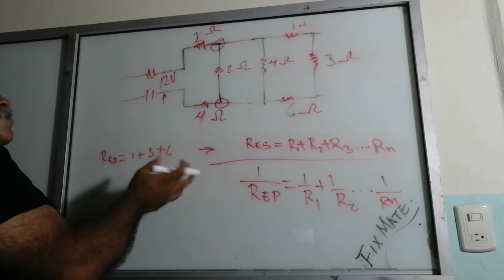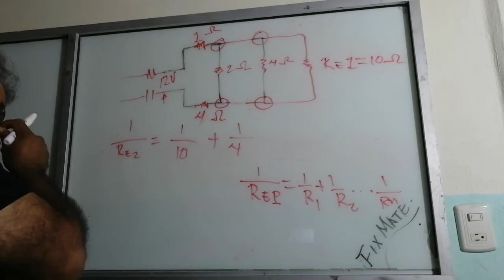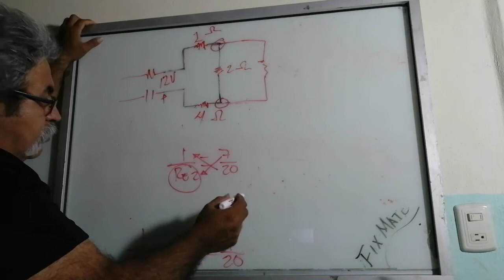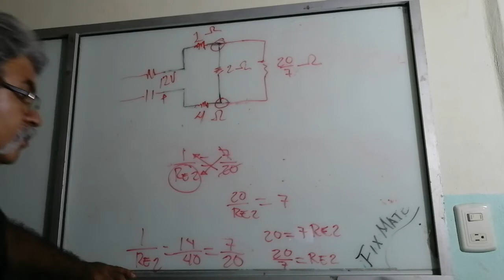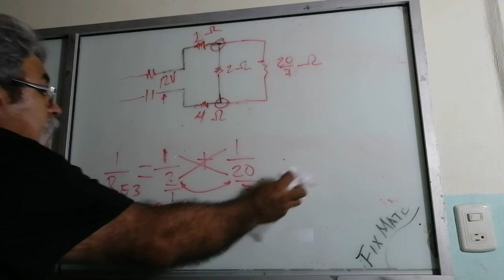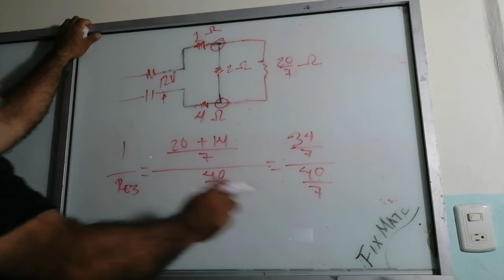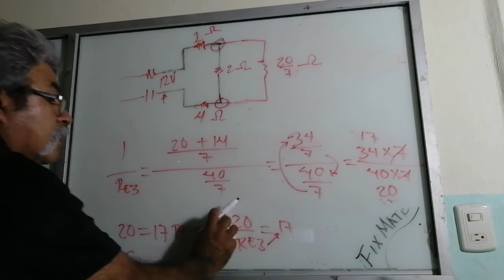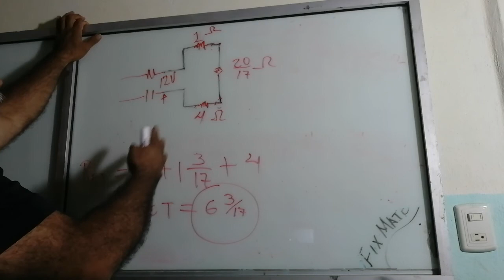Malla mixta de resistencias.